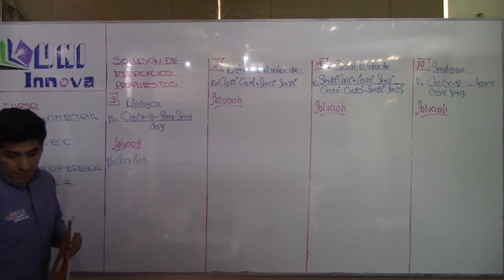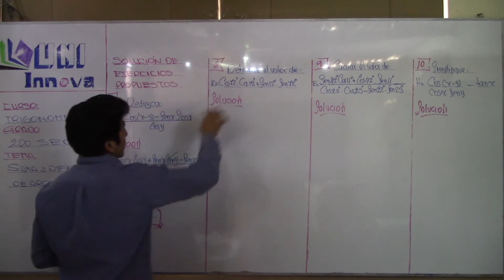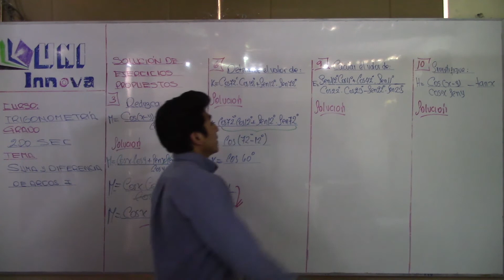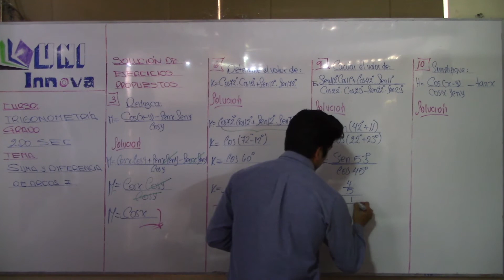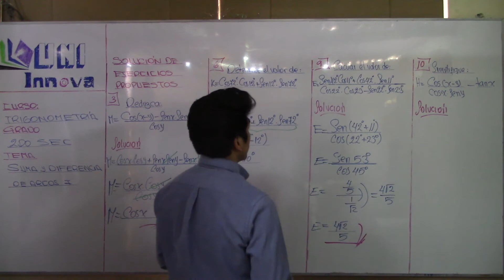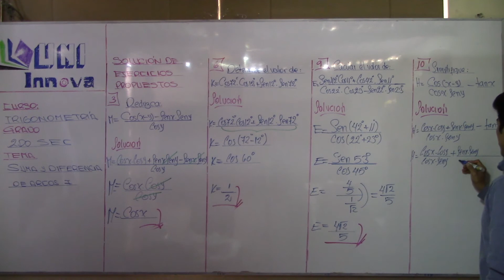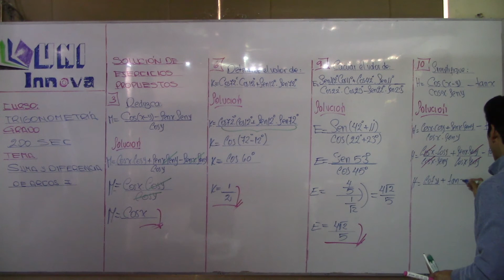Suma y Diferencia de Arcos I T 07 2° IV BIM